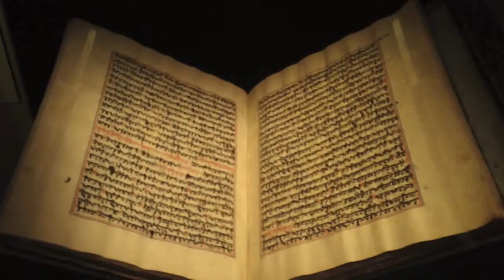Asian Civilisations Museum